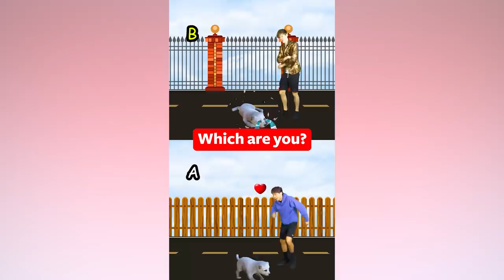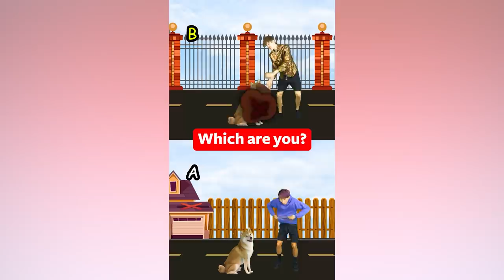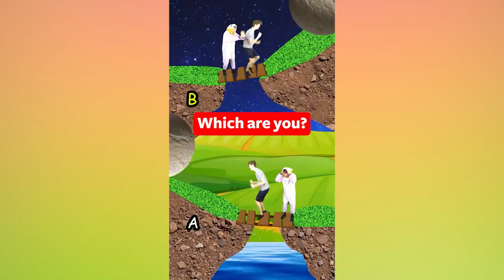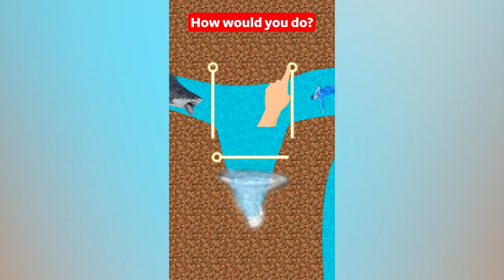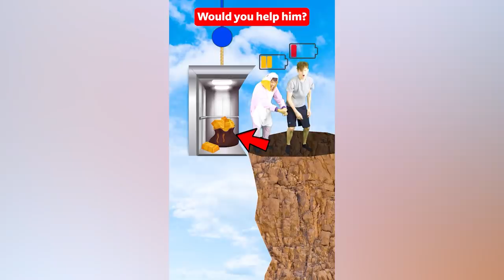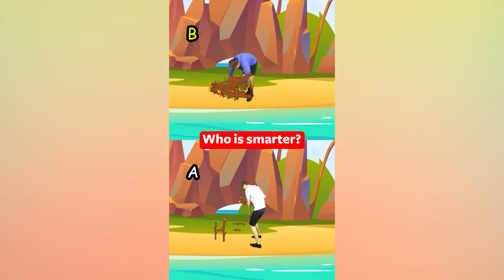LANKYBOX MOST VIEWED YOUTUBE SHORTS COMPILATION! (BEST FUNNY CLIPS AND SQUID GAME SHORTS!)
LankyBox World!